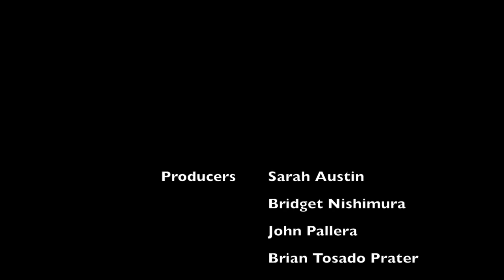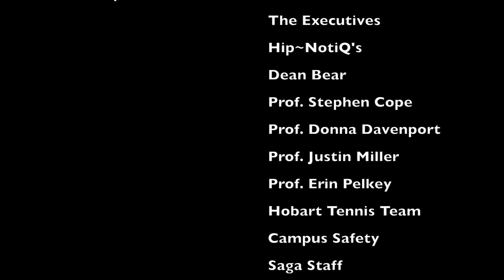Hobart and William Smith Colleges - Happy